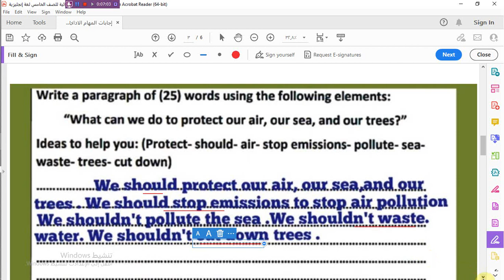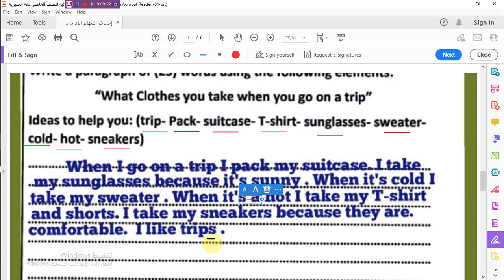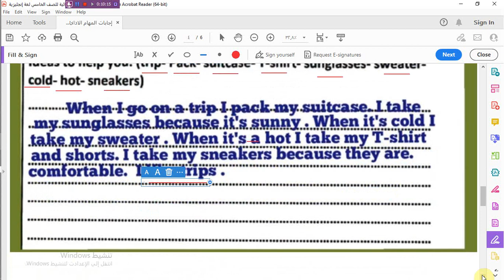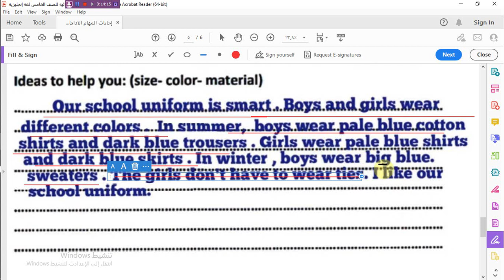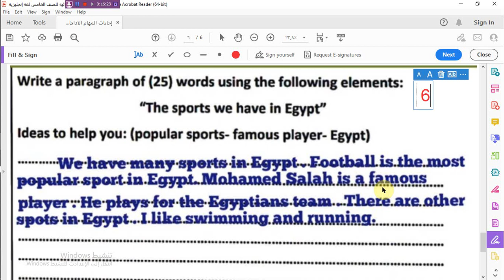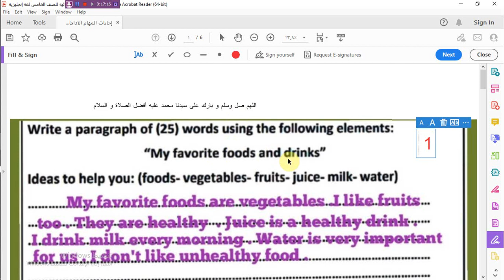المهام الأدائية للصف الخامس الابتدائى لغة E الترم الأول 2023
#  المهام الأدائية  للصف الخامس لغة   E  الترم الأول 2023